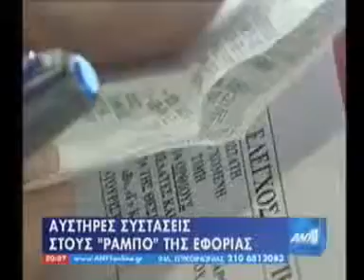ant1 04 08 09paraoikonomia